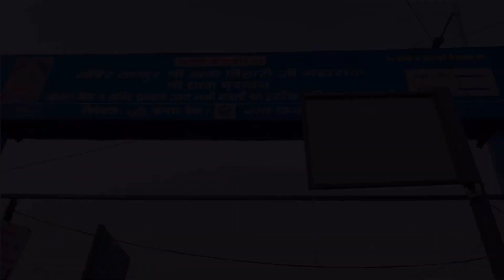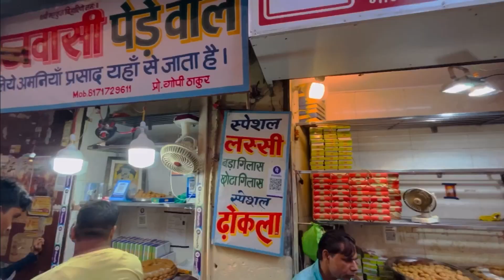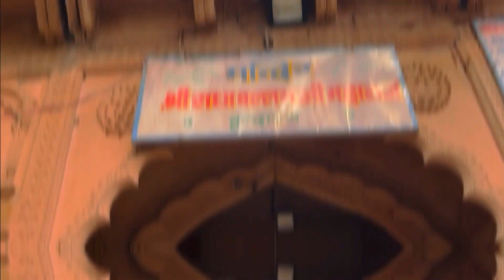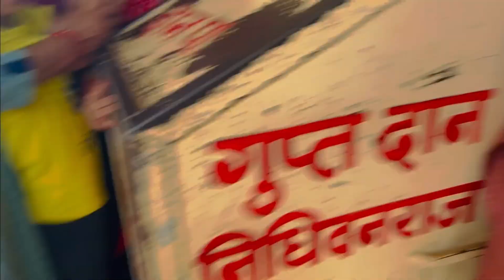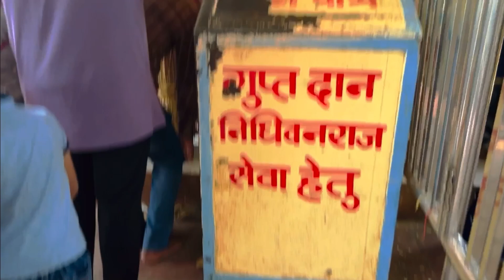DAY - 1 || Delhi To Vrindavan 🥰😍 || Informations, Expenses, Timeing 🥰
Hello Friends Me Ap Ka Bhai Montu 😊

Aj Ka Vlog Delhi To Vrindavan Yatra Par He Mene Es Vlog Me Sare Kharcha ( Expenses) Bataya He Or Kese Kese Jana He  Mosam Kesa He Date Or Masti With Time Ye Sab Dikhya He To Vlog Ko Pura Dekho Or Enjoy Karo Guys.

DELHI TO VAISHNO DEVI VLOGS 🥰

ROOM RENT VRINDAVAN :- 1200 per Room Without AC

Vlog Ka Best Part Comment Me Jarur Batana 😊.

Delhi To Vrindavan temple,
Delhi To Vrindavan Distance 175 Km